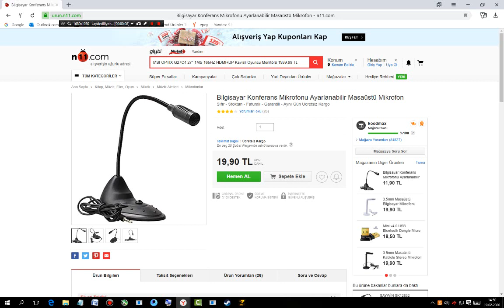En Uygun Fiyatlı You Tuber Mikrofonu 20 TL